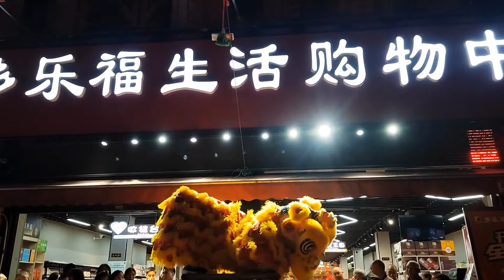小凤嫂子开业大吉，剪彩仪式正式开始啦